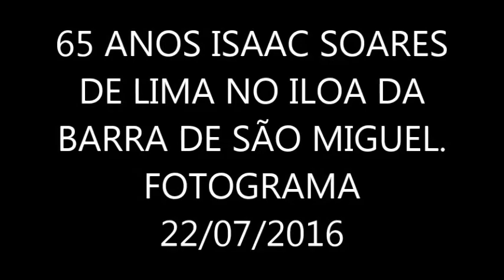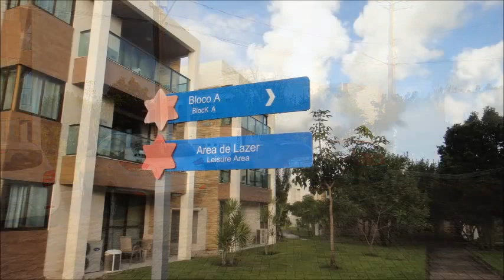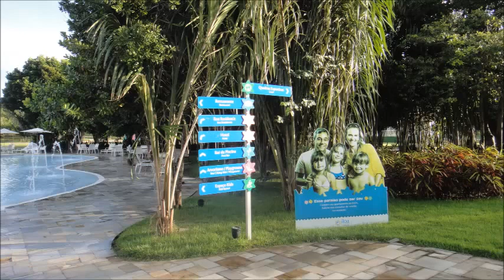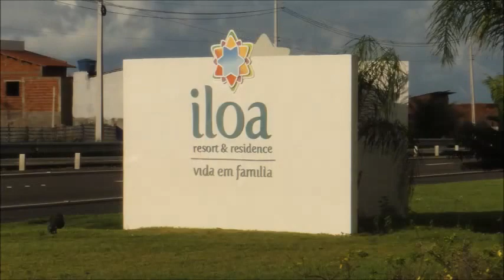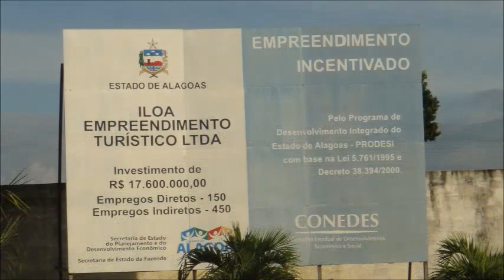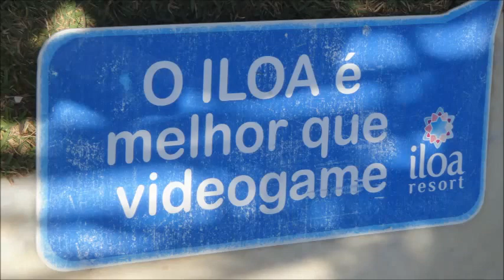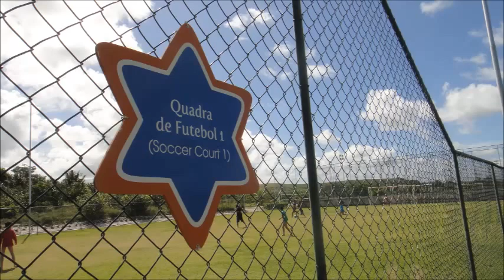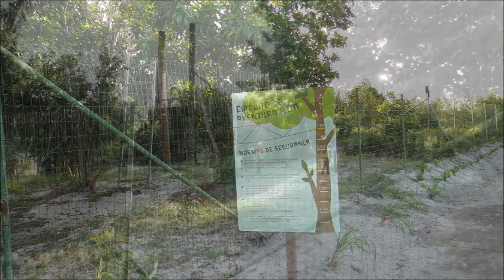65 ANOS ISAAC SOARES DE LIMA NO ILOA BARRA DE SÂO MIGUEL 22 JULHO DE 2016 FOTOGRAMA